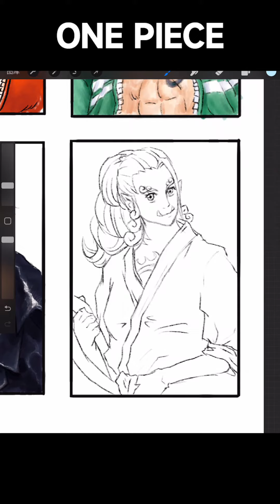Drawing One Piece Gender Swap Jinbe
『One Piece Gender Swap』
Upload New Drawing Every Day
Use:
iPad ipencil

App:
Proceate